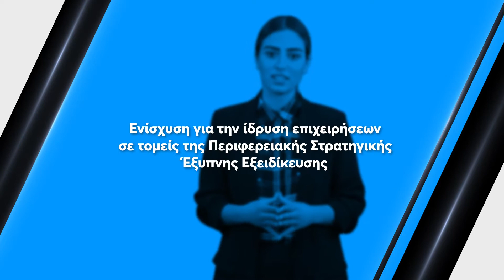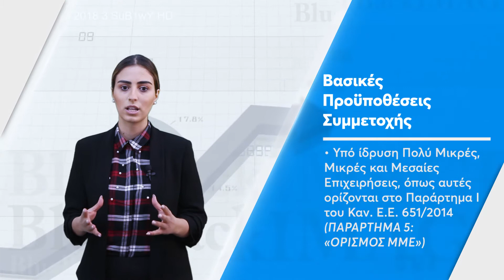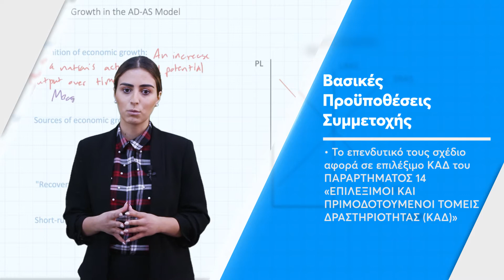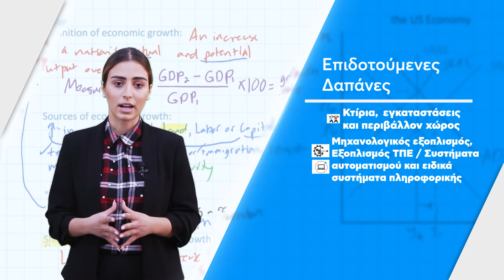Ενίσχυση για την ίδρυση επιχειρήσεων.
Ενίσχυση για την ίδρυση επιχειρήσεων, κατά προτεραιότητα σε τομείς της Περιφερειακής Στρατηγικής Έξυπνης Εξειδίκευσης.
Πρόσκληση υπ' αριθμ. 4124 / ΑΜΘ88 για την Υποβολή Προτάσεων στο Ε.Π. Ανατολικής Μακεδονίας και Θράκης 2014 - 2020